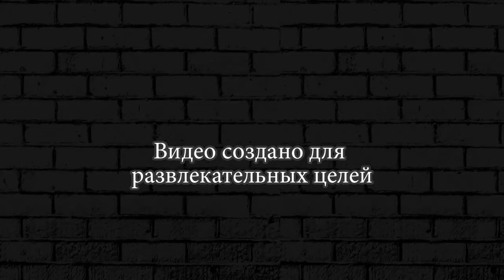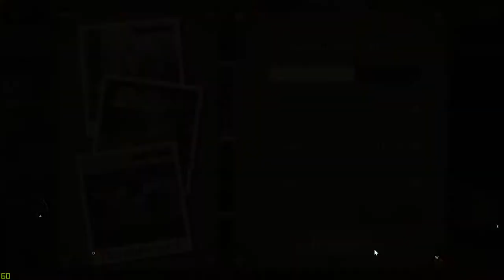ПОЖАРНЫЙ АВТОМОБИЛЬ ЗОМБИ МАШИНА ► Earn to Die 2 #38